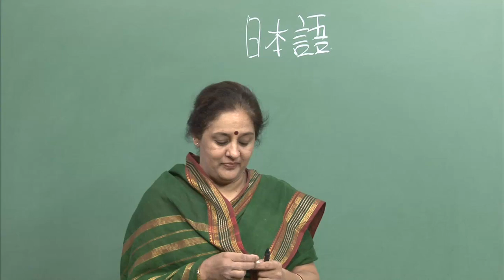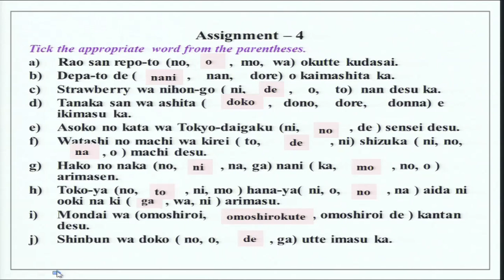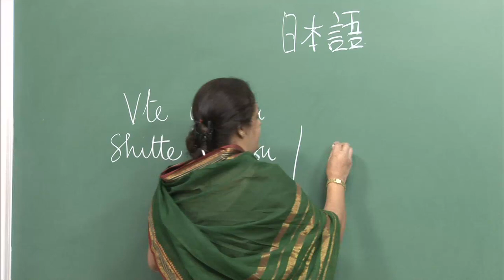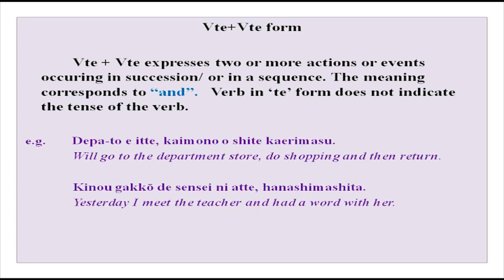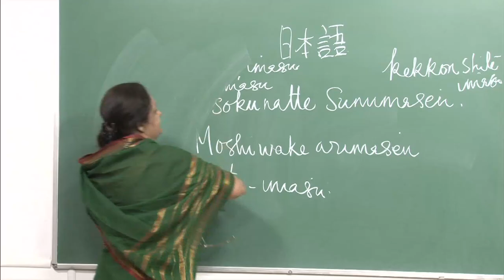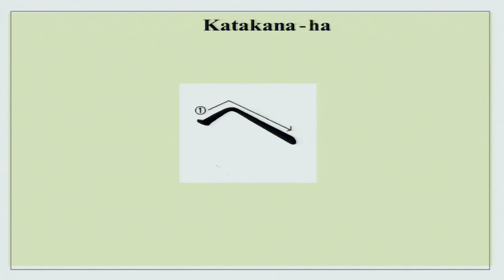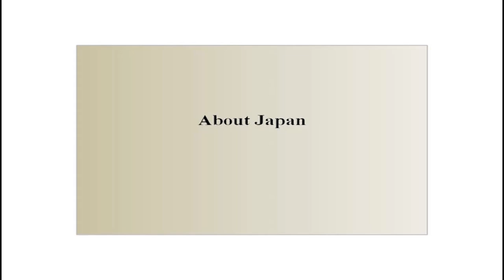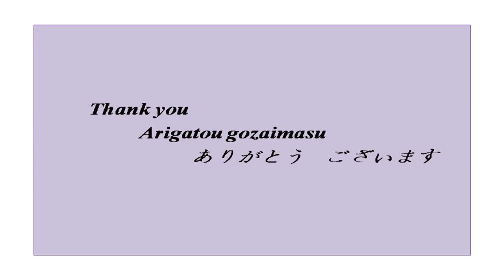Mod-01 Lec-30 Tokyo ni sunde imasu ( I live in Tokyo)